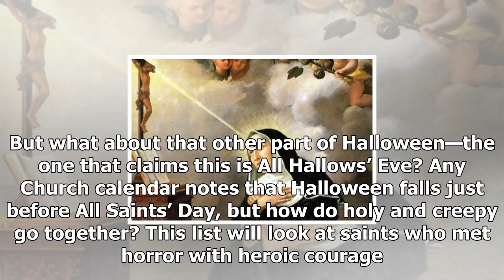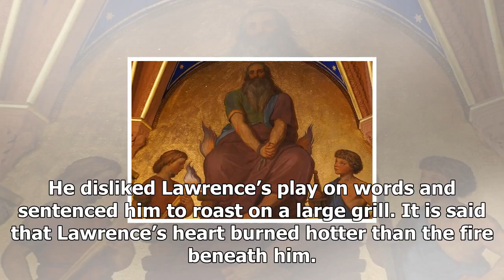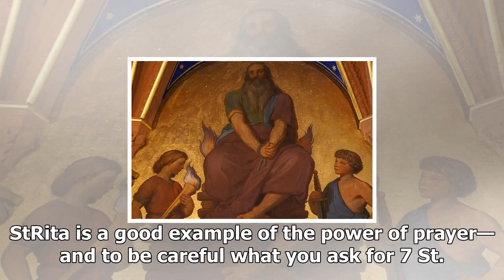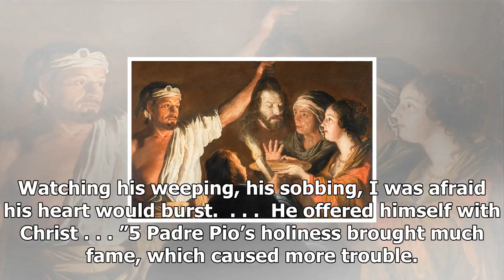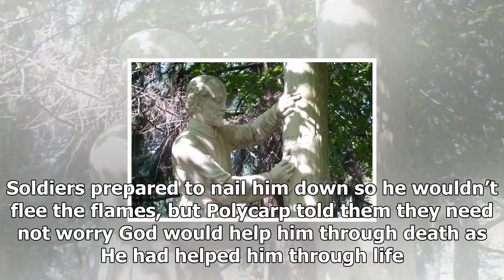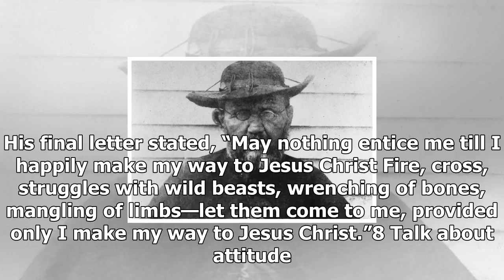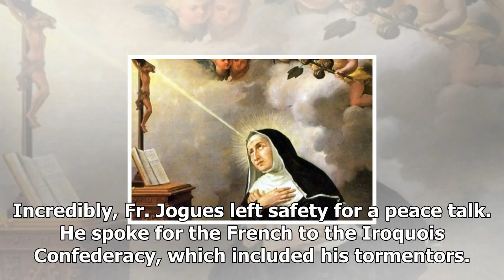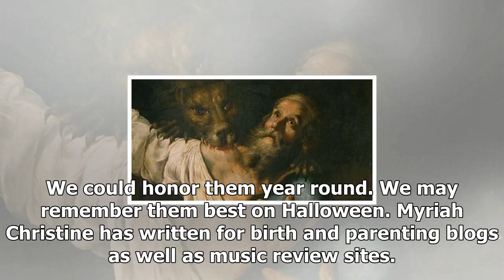10 eerie saints worthy of a halloween celebration| Fast News 24h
{We are here bringing you the latest News Headlines Daily. If we post someone's comments on a subject, it doesn't mean that we agree or disagree with him or her, we just report what those people said. (As you all know by now) the media isn't always trustworthy, so you need to make the decision by yourself if the news is true or just an hoax.